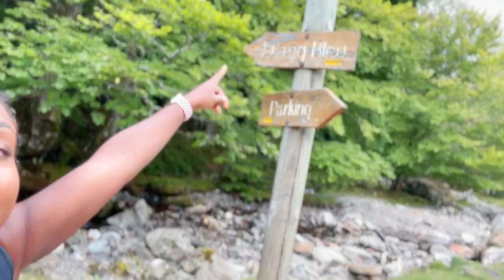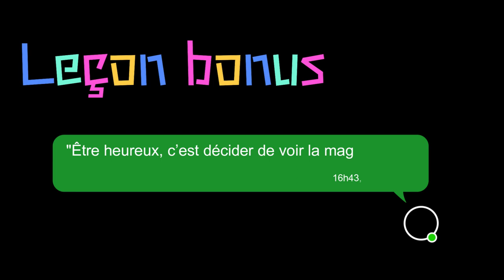Qui m'a envoyé?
laXiao MaoMao 小猫猫 - chaton en mandarin -

/show/1xbOuV6qVWCxmKg9gTk06Z?si=e3421adf917444f9